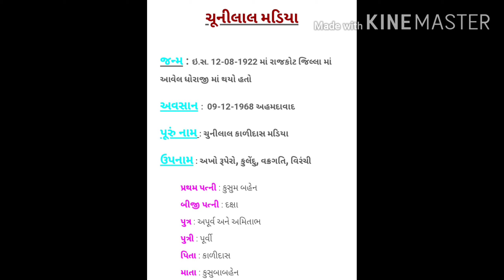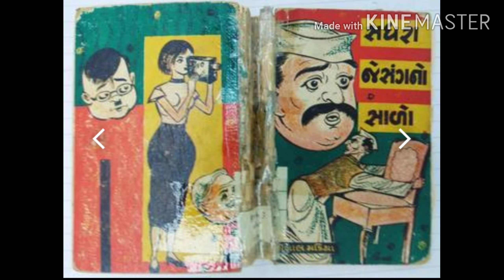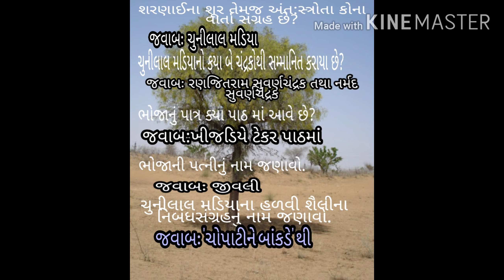ધોરણ 12 ખીજડિયે ટેકરે ( લેખક : ચુનીલાલ મડિયાKhijadiye Tekare#Chunilal Madiya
Standard: 12, Gujarati first language .Narasimha Mehta - akhil brahmand ma pad ni simple explanation and imp questions for board exam.